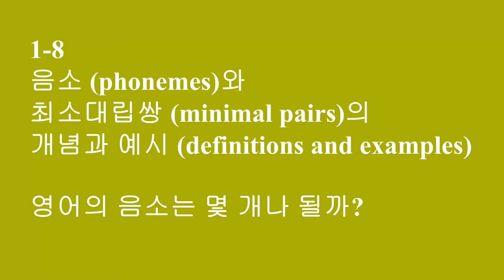[PEPC] 1-8 음소 (phonemes)와 최소대립쌍 (minimal pairs)의 개념 설명 두 번째; 영어 음소의 규모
음소와 최소대립쌍의 개념에 대해서 재차 설명하고 예를 들어 본다.
영어음소의 규모에 대해서 다시 한 번 생각해 본다.

음소와 최소대립쌍의 개념에 대해서 다시 설명하는 이유는 그만큼 이 두 개념에 대해서 인지, 숙지하는 것이 발음 교육에 있어서 중요하다는 의미이니 다시 한 번 들어보고 잊지 않도록 하면 좋겠다.